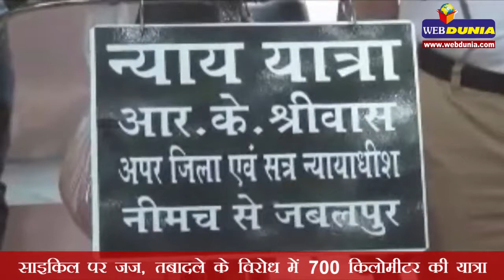साइकिल पर जज, तबादले के विरोध में 700 किलोमीटर की यात्रा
मध्यप्रदेश के निलंबित अतिरिक्त जिला न्यायाधीश आरके श्रीवास ने नीमच से न्याय यात्रा के नाम से साइकल यात्रा शुरू की है
जबलपुर तक 700 से ज्यादा किलोमीटर की दूरी तय करेंगे श्रीवास
तबादले से नाराज हैं एडीजे श्रीवास
साइकिल से जबलपुर पहुंचकर वरिष्ठ अधिकारियों के समक्ष अपनी बातें रखेंगे